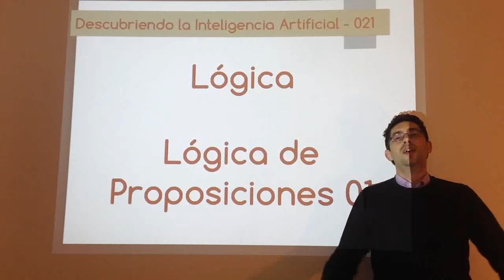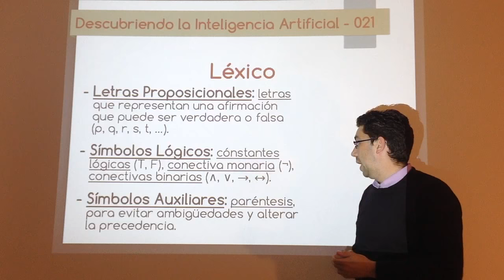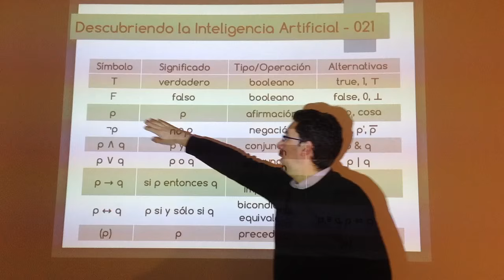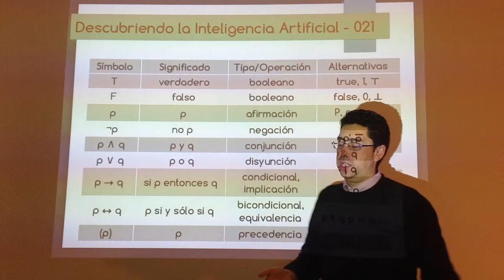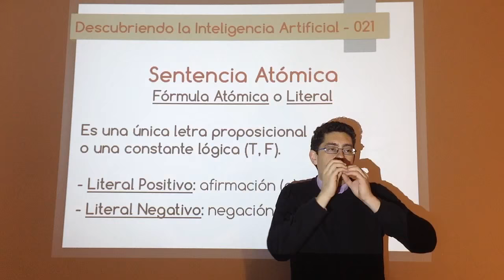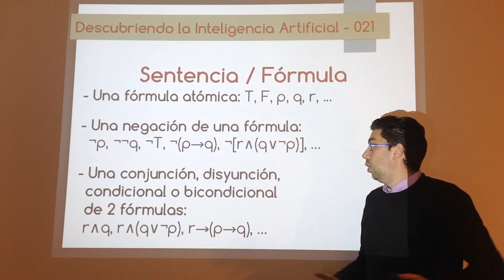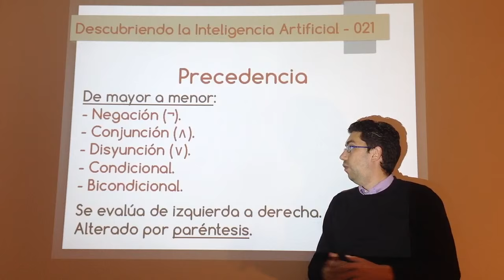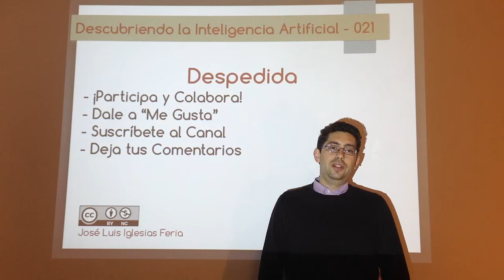Nº 021: IA Lógica - Lógica de Proposiciones 01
Primer vídeo sobre lógica de proposiciones. En este caso se explica el léxico (símbolos usados) y la sintaxis (gramática).